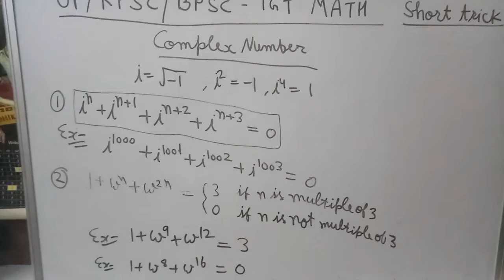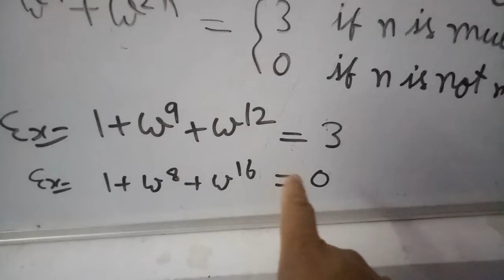TgT Math complex number part 1 with short trick